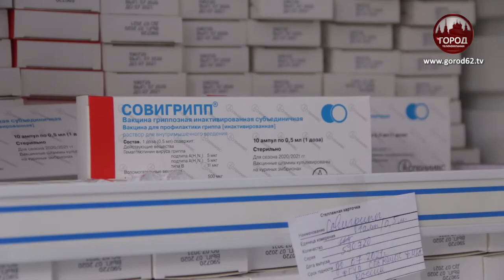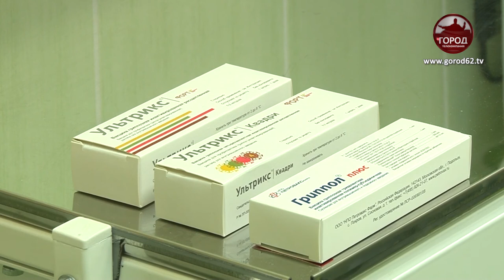ПРИВИВКИ ЗА И ПРОТИВ